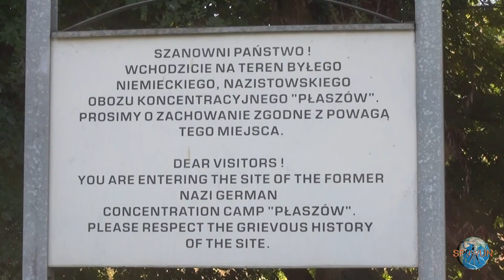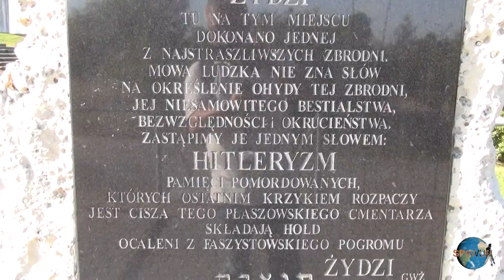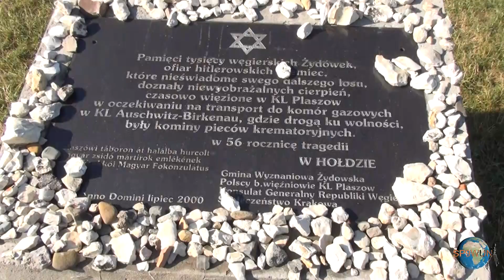Extended: Krakow-Plaszow concentration camp, Cracow, currently on the territory of Poland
The Płaszów (Polish pronunciation: [ˈpwaʂuf]) or Kraków-Płaszów concentration camp (German: Konzentrationslager Plaszow) was a Nazi German labour and concentration camp built by the SS in Płaszów, a southern suburb of Kraków (now part of Podgórze district), soon after the German invasion of Poland and the subsequent creation of the semi-colonial General Government district across occupied south-central Poland.